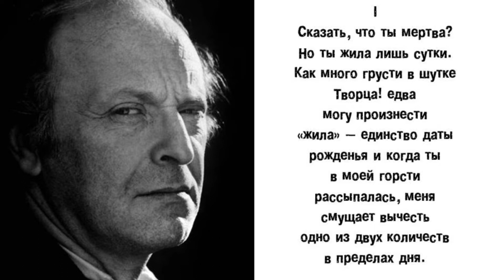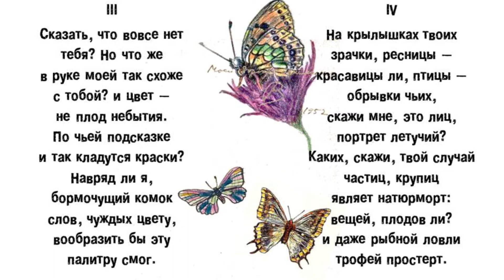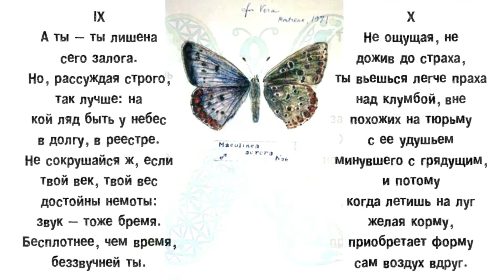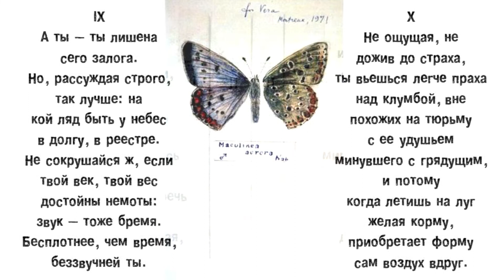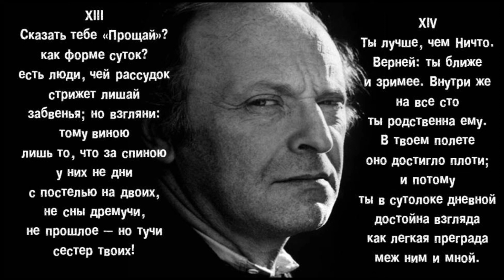Иосиф Бродский. Бабочка